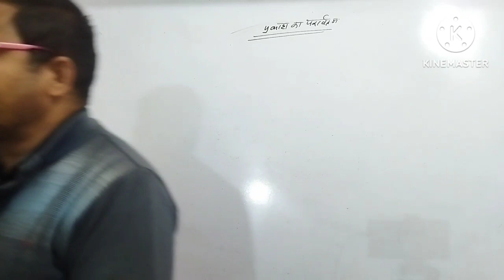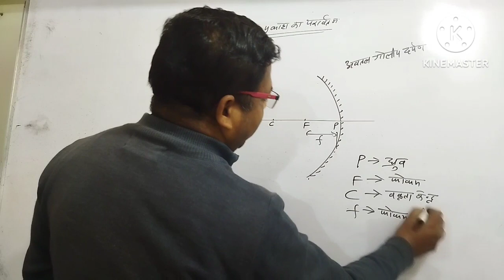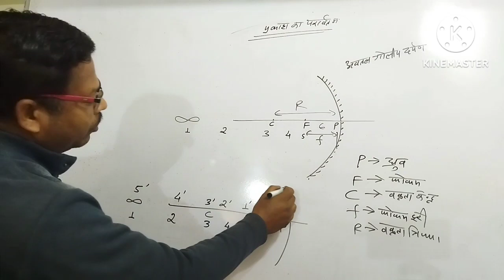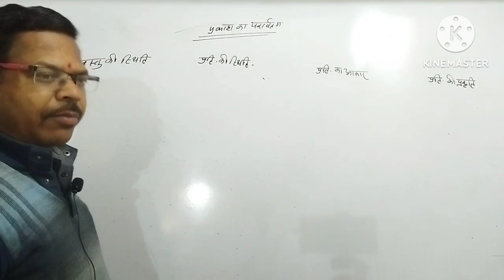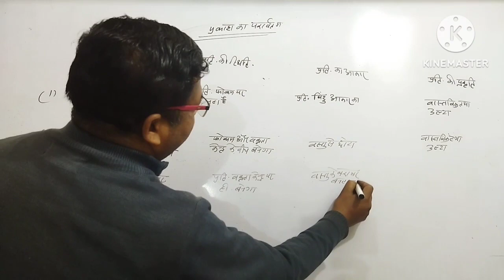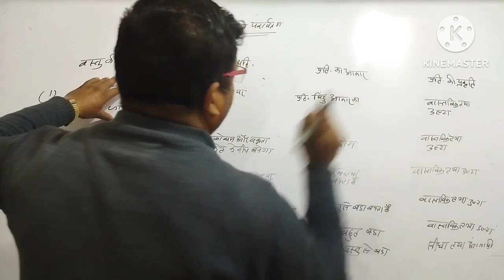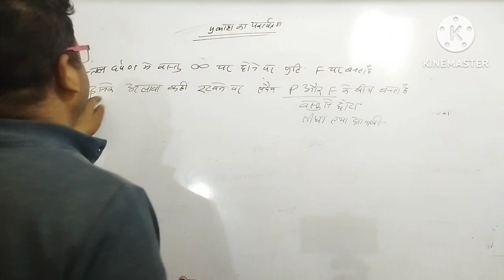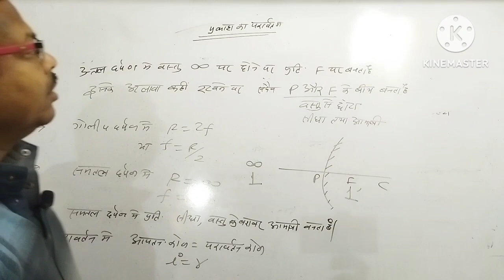गोलीय दर्पण से महत्वपूर्ण प्रश्न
गोलीय दर्पण से महत्वपूर्ण प्रश्न physics science Patvaree@PhysicsKTSByByasmunisir